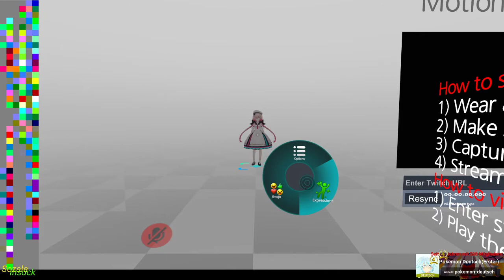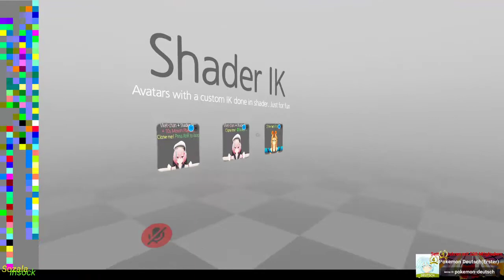ShaderMotion Lab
Have fun